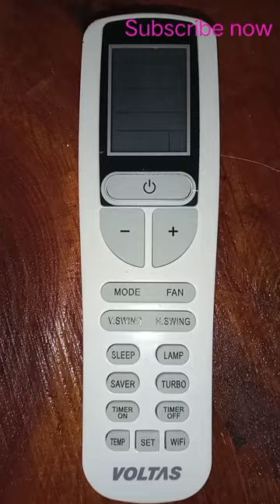Voltas Split & Window AC REMOTE LOCK||unboxing ₹50 only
All in one products un boxing Voltas Split & Window AC REMOTE LOCK||unboxing

You take the remote control of your air conditioning unit to provide the remote with some commands and realize that it does not respond. What to do? In the beginning, you could assume it’s not working, and if that’s actually the issue, you will need to replace the Voltas AC remote; however, if you take a good check out the remote control screen, you may locate a tiny lock flashing or repaired at that location.

The locked symbol implies that the remote is locked, making it difficult for the user to give any command to the Voltas air conditioner. Once the remote is locked, you won’t be able to switch the air conditioner on or off; choose the temperature settings or the ac mode in which the air conditioner is working. So, let us learn how to unlock the Voltas AC remote.